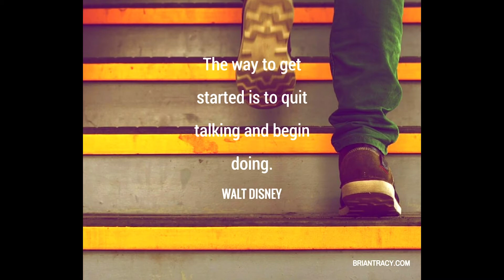Always Believe on yourself💞2020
Do not limit yourself nd start working hardly🥰🥰 motivational status2020